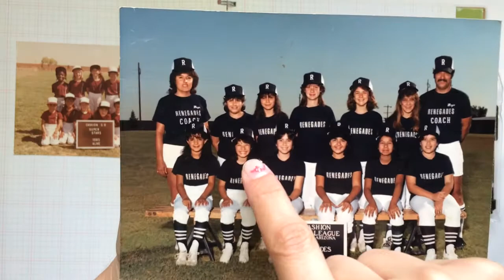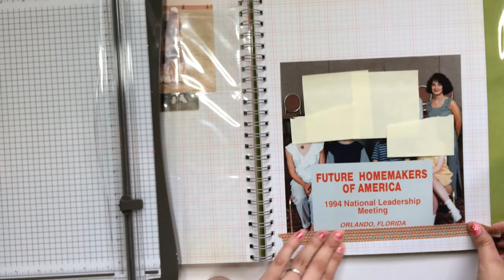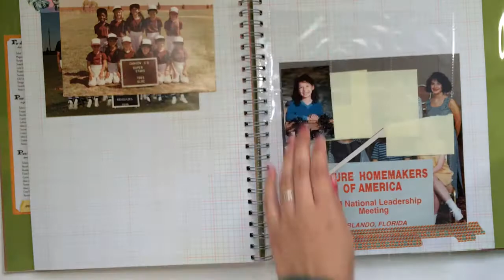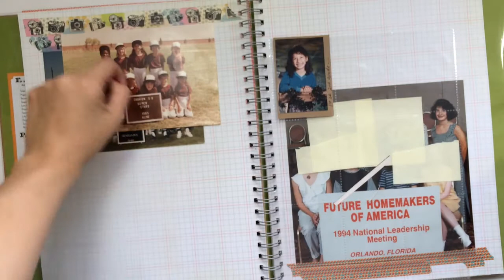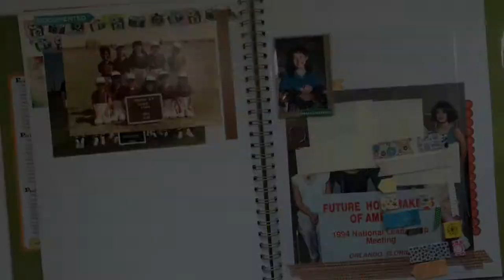Smashbook Process Video: Me Monday